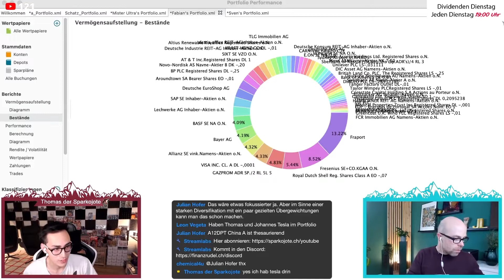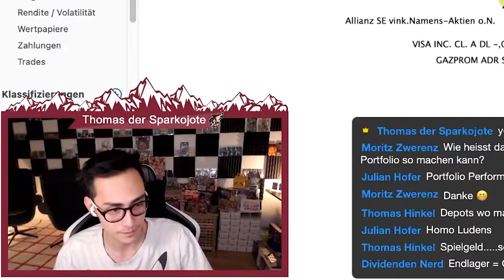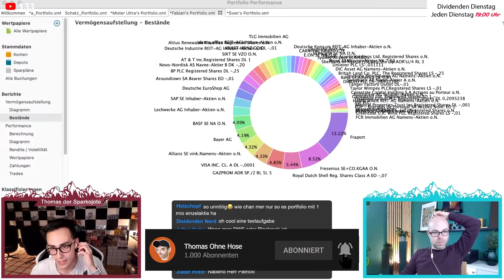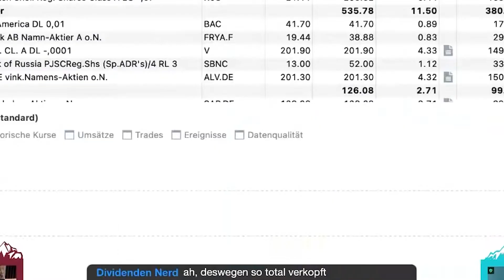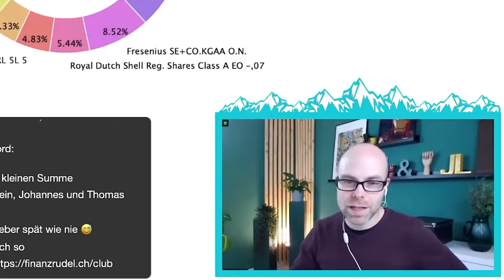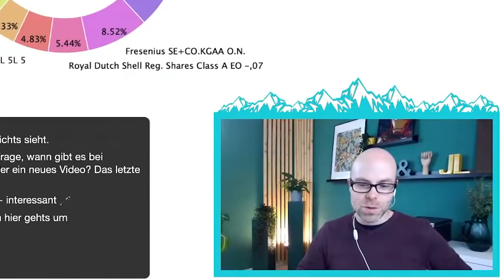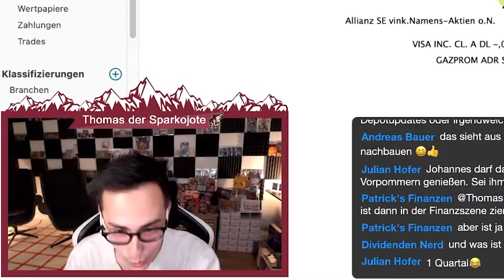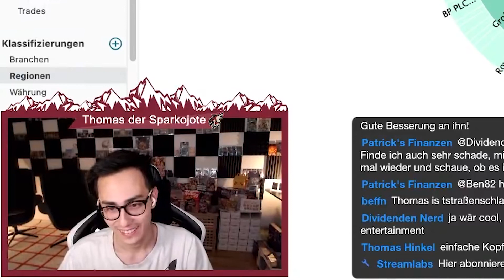Zuschauer lässt nur GEWINNE laufen 📊 PORTFOLIO Analyse | Sparkojote Stream Highlights